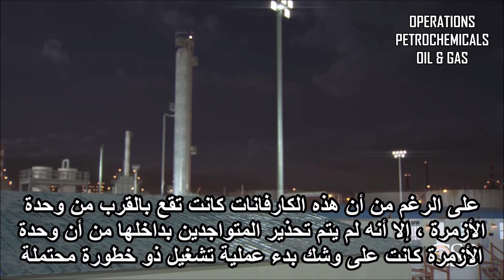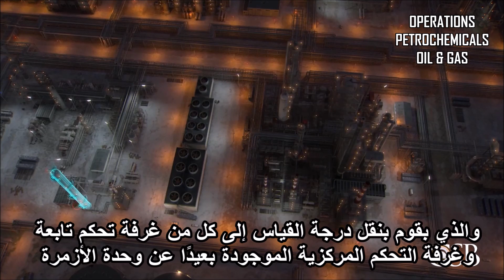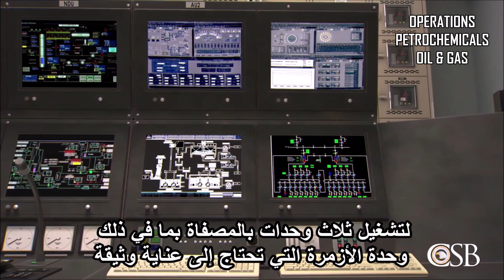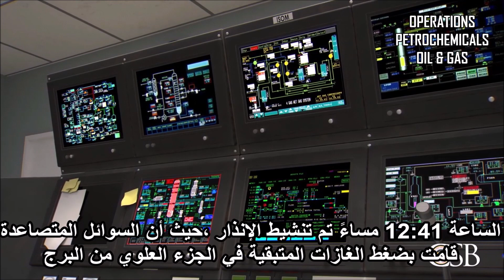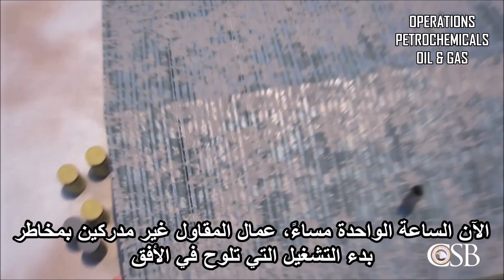تكساس - مترجم BP انفجار بمصفاة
‼️عيوب نظام السلامة عند بدء تشغيل الوحدة
1.  شجعت بيئة العمل الانحرافات في الإجراءات
  الإجراءات لا تعكس الممارسة الفعلية
تغيير الإجرائات دون الرجوع لإدارة التغيير MOC
 إجراءات بدء التشغيل تفتقر إلى تعليمات كافية
2. التواصل غير الفعال وغير الكافي بين موظفي العمليات
3.  وجود عيوب في الأجهزة Instrumentation
4.  ضعف عرض لوحة التحكم Graphic Display
5.  الإشراف الرقابي والمساعدة التقنية غير الفعالة أثناء بدء تشغيل الوحدة
6.  عدم كفاية الموظفين أثناء بدء التشغيل
  قرارات ادارة المصفاه المتضررة من الموظفين
 7.  إرهاق المشغل
عوامل التعب
ضعف أداء المشغل بسبب التعب
عدم وجود سياسة BP للوقاية من التعب
8.  تدريب المشغلين غير الكافي
 تدريب على إدارة الوضع غير الطبيعي Abnormal
التحقق من معرفة ومؤهلات المشغل
لم يستخدم نظام المحاكاه للتدريب على السيناريوهات الخطرة
أثرت قرارات إدارة المصفاة على التدريب
 9.  الفشل في تحديد حدود التشغيل الآمن الفعال